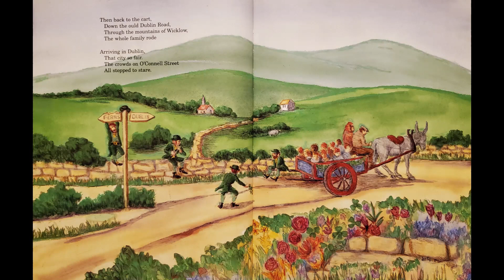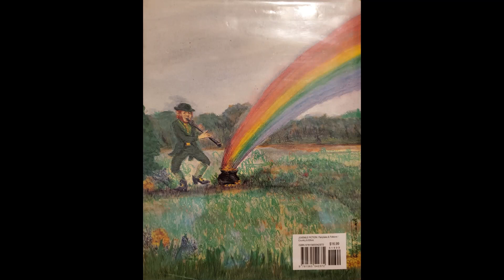A Leprechaun's St Patrick's Day Read Aloud by Sarah Kirwan Blazek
A lovely tale of a traditional Irish St. Patrick's, with leprechauns to boot! The perfect read for every St. Patrick's Day!